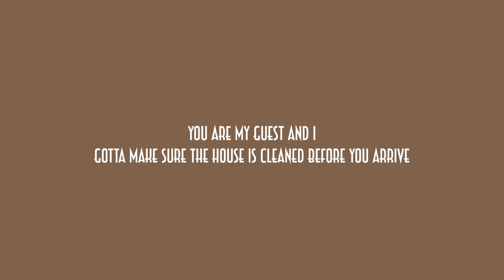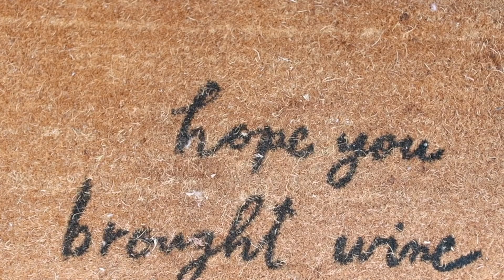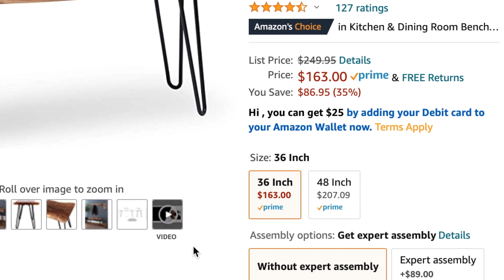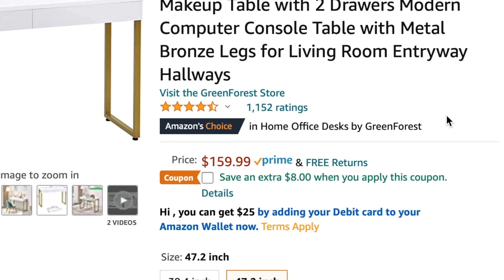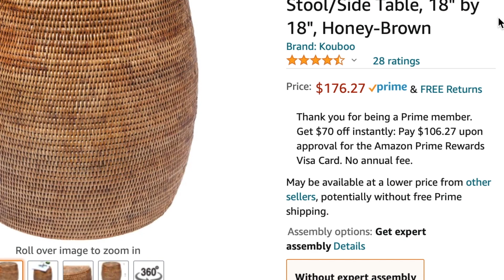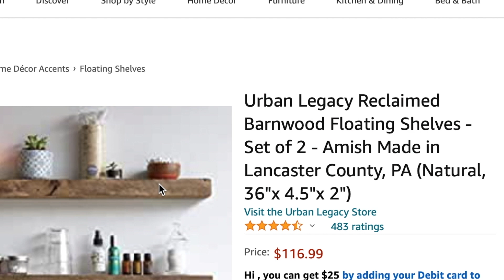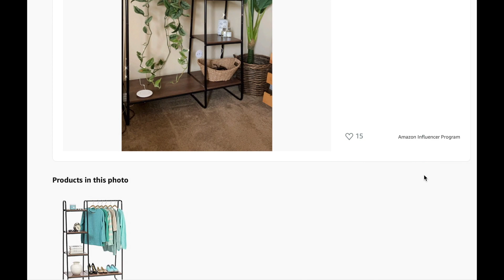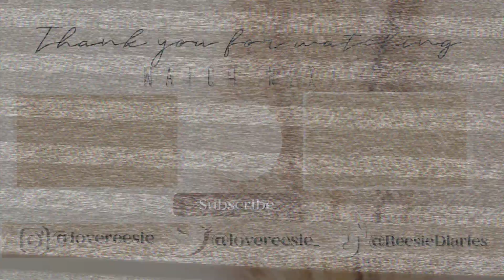Amazon Home Decor Favorites 2021 | Loft Apartment Tour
Hey ReesieGang ✌

It’s been a while since I showed you guys an updated loft apartment tour fully furnished.  I found some amazon home decor items that are my ultimate favorite in 2021 that definitely made my home more homey and aesthetically pleasing. Everything is linked below as well as items that where sold out are back in stock !

28,300 Hugs from me to you !
xoxo,
Love Reesie

ENTRANCE AREA
➛ Wooden Bench
➛ Boho Pillows
➛ Minimal Art

LIVING ROOM AREA
➛ Woven Stools
➛ Couch Cover

BEAUTY AREA
➛ Vanity Desk
➛ Vanity Mirror
➛ Minimalist Line Art
➛ Naked Lady Vase
➛Hand Woven Stool
➛ Wooden Accent Chair

BEDROOM AREA
➛ Asymmetrical Mirror
➛ Floating Shelves
➛ Boho Art
➛ Wooden Frames
➛ Garment Rack

BATHROOM AREA
➛ 3-Tier Bathroom Rack
➛ Minimalist Wall Art

♡ TIME STAMPS  ♡

INTRO: 00:18
CLEAN WITH ME: 00:50
ENTRANCE AREA: 2:37
BEAUTY AREA: 4:55
KITCHEN/LIVING ROOM: 6:44
BEDROOM AREA: 7:23
BATHROOM AREA: 10:03
OUTRO: 11:04

✚ W E B S I T E   &   S O C I A L S ✚